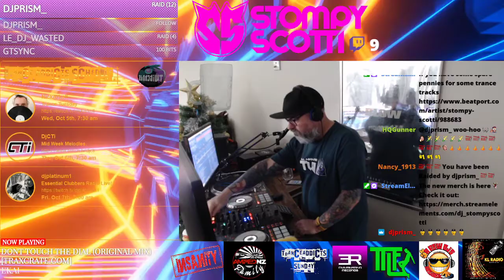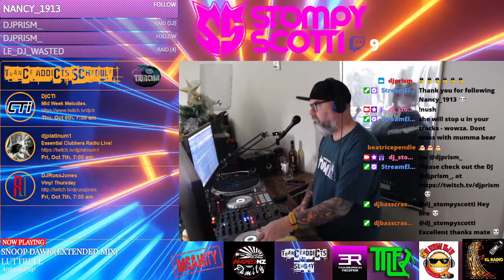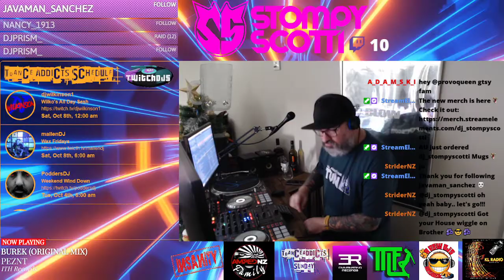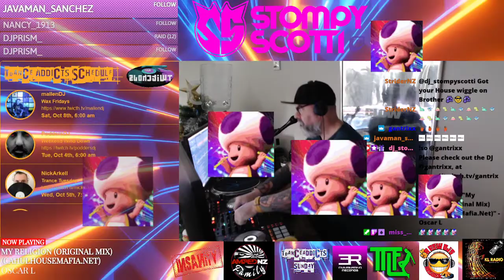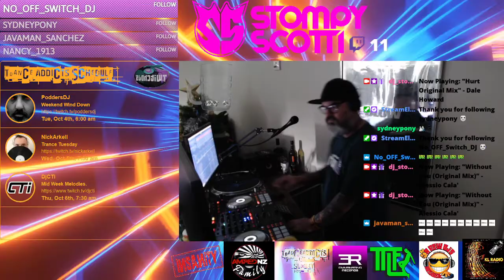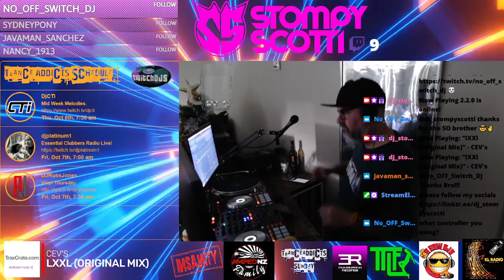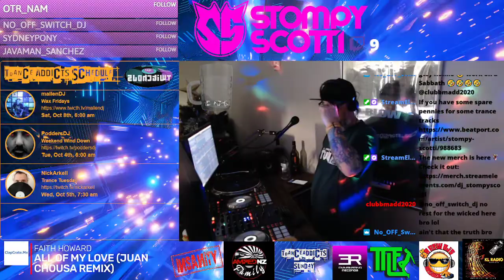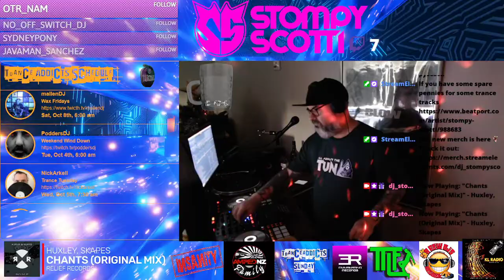Twitch DJs House Raid Train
3:40pm
00:00:00
Ekai - Dont Touch The Dial (Original Mix) [TraxCrate.com]
00:15:29
Erik Christiansen, David Museen, Makanan - Dance With Me (Original Mix)
4:00pm
00:19:53
Fabio Bedini - Last Sunset (Rework 2019) [TraxCrate.com]
00:24:01
Jay J, Sean Bass - Phone Number (Warehouse Mix) [ClapCrate.net]
00:28:34
Kenny Hamber - Stand By Me (DJ Spen & Reelsoul Remix) [TraxCrate.com]
00:32:56
Luttrell - Snoop Dawk (Extended Mix)
00:38:46
Oscar Barila - Harlem River (Original Mix)
00:43:10
PEZNT - Burek (Original Mix)
00:46:15
Rescue, DJ Mes - The Number [TraxCrate.com]
00:51:24
Steve Silk Hurley, Vernessa Mitchell, Ricky Dillard, New G. - Higher (Steve Silk Hurley Journey To Heaven) [TraxCrate.com]
00:58:22
TOTV.ORG Dj Le Roi, Roland Clark - I Get Deep (Roland Clark) (Late Nite Tuff Guy Remix - Emanuel Satie Rework) - TOTV.ORG Dj Le Roi, Roland Clark - I Get Deep (Roland Clark) (Late Nite Tuff Guy
01:02:23
Vintage Culture, Elise LeGrow - It Is What It Is feat. Elise LeGrow (Club Mix)
01:07:09
Oscar L - My Religion (Original Mix) (CahulHouseMafia.Net)
01:11:58
Tough Art - That Simple (Original Mix) (CahulHouseMafia.Net)
01:17:07
Dale Howard - Hurt Original Mix[4clubbers.pl]
5:01pm
01:20:43
Ben Delay - To Be Free (Extended Mix)
01:25:40
Alessio Cala' - Without You (Original Mix) [ClapCrate.me]
01:29:38
Alessio Cala' - Searching (Original Mix) [TraxCrate.com]
01:34:15
CEV's - lXXl (Original Mix) [TraxCrate.com]
01:37:35
Cristian Poow, Javier Penna - Piano Of Life (Original Mix)
01:42:43
Dolls Combers, James Lavonz - The Last Day (Deepsearcher Mix) [TraxCrate.com]
01:47:54
Fabio Pierucci - U Got The Funk (Drumazone Mix) [TraxCrate.com]
01:53:11
Faith Howard - All Of My Love (Juan Chousa Remix) [ClapCrate.me]
01:58:57
Fancy Inc - Synthesis (Original Mix)
02:02:51
Huxley, Skapes - Chants (Original Mix)
02:07:29
Ian Carrera - The Bass (Funk Rockstar Mix) [ClapCrate.me]
02:12:49
Javed Brothers - Connections (Original Mix)